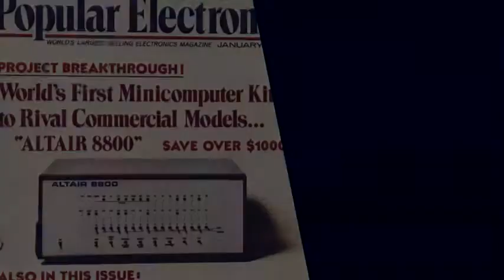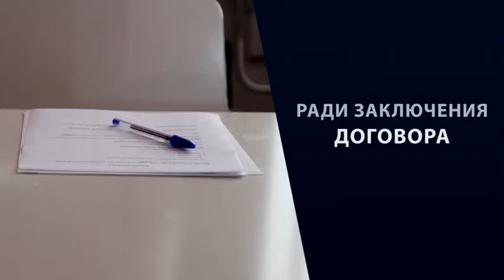Видеоистория Била Гейтса